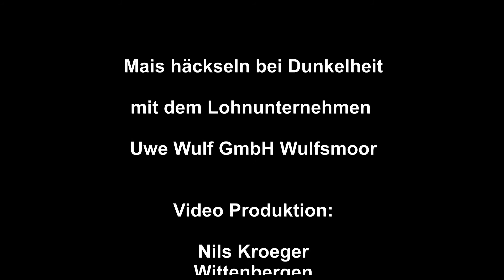Mais häckseln 2017 bei Dunkelheit - LU Uwe Wulf [Fendt, Claas, Case (TYPHOON H)]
Mais häckseln 2017 bei Dunkelheit!

Heute gibt es das Mais häcksel Video bei Dunkelheit.

2 CLAAS Jaguar Maishäcksler vom Lohnunternehmen Uwe Wulf GmbH Wulfsmoor !

Auch bis spät in die Nacht ist das Lohnunternehmen noch am häckseln.